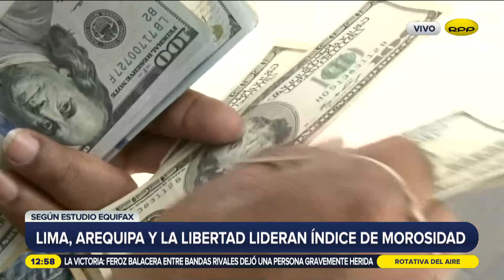Deudas: ¿Cuántos peruanos presentan atraso en sus pagos a bancos y servicios?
Un estudio de Equifax indica que la cantidad de peruanos con atrasos en sus deudas con bancos y servicios creció en 800 mil durante este año.